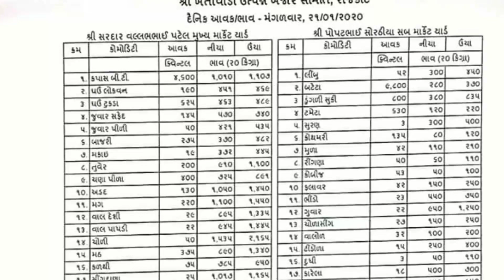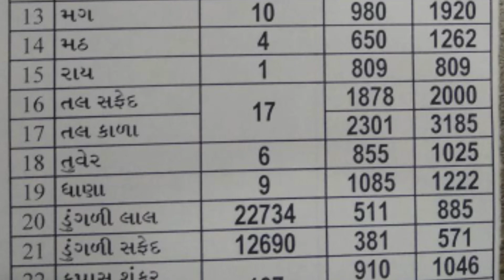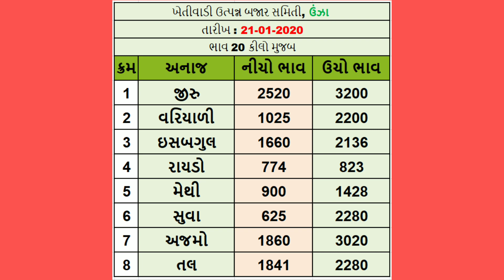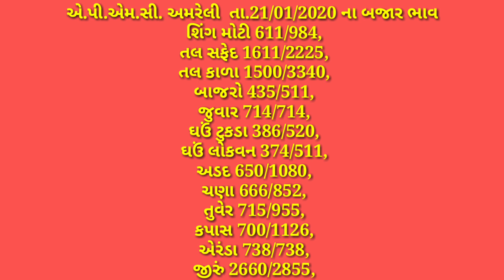તા.21/1/2020/એપીએમસી. ના.બજાર. ભાવ.ગોંડલ. રાજકોટ. મહુવા. મોરબી. ઉંઝા. અમરેલી